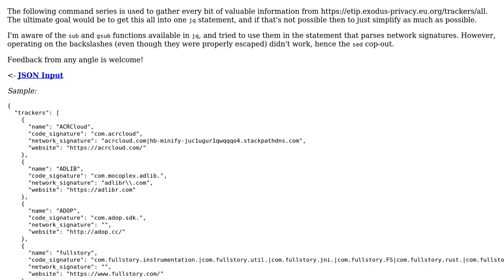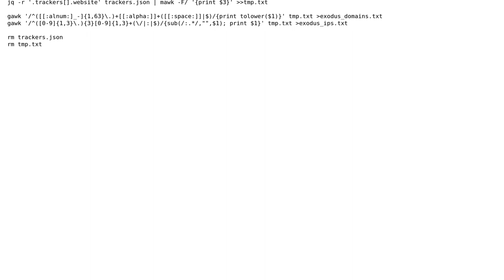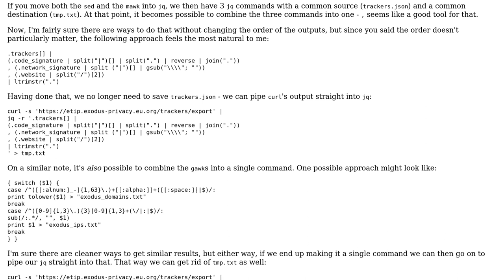Extracting domains and IPs from Exodus trackers JSON report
With thanks & praise to God, and with thanks to the many people who have made this project possible! | Content (except music & images) licensed under CC BY-SA | Music | Images & others | With thanks to user T145 user Sara J user 200_success and the Stack Exchange Network Trademarks are property of their respective owners. You are responsible for your own actions.